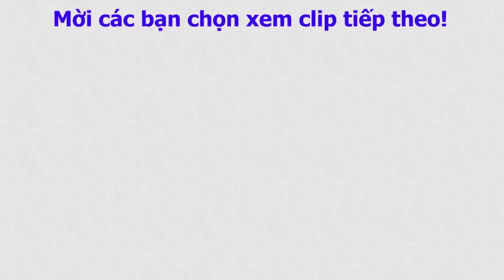Cách làm món vịt lộn xào me cực ngon và đơn giản cho các tín đồ ăn vặt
Mời các bạn xem nhiều video khác mình đã lọc theo danh sách nhé: